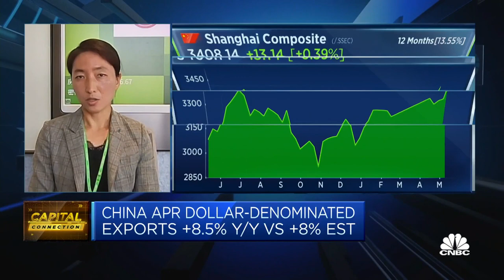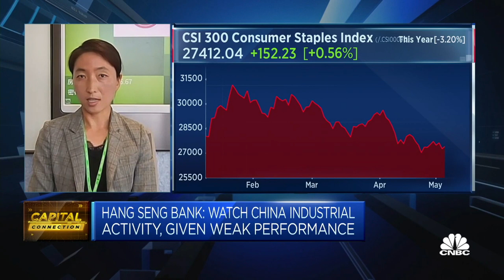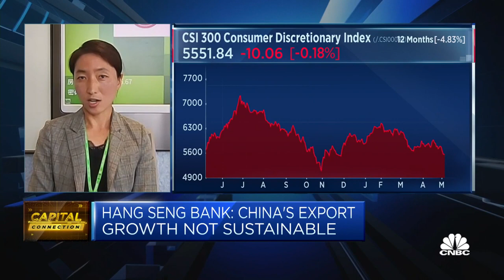Chinese exports have been on a declining trend since February, economist says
Dan Wang of Hang Seng Bank (China) says China's export performance can't deviate too much from that of its neighboring countries.